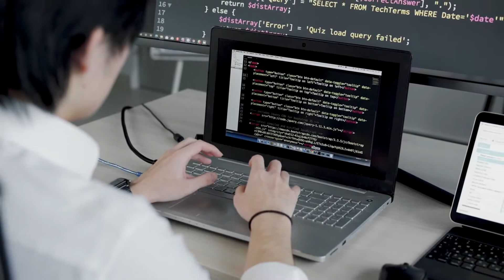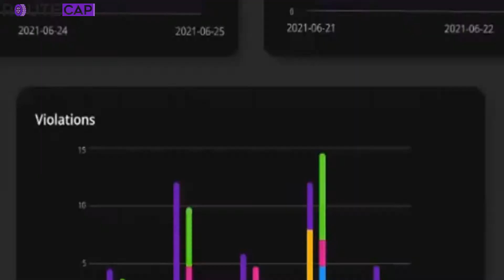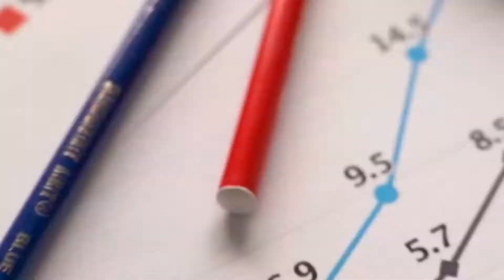ORMAE Corporate Video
In ORMAE, we provide holistic Optimization and Data Science solutions to solve the most complex supply chain/ business process. We are among the few global companies that have all the three analytical pillars- Data Science, Optimization, and Advanced Analytics.

ORMAE Group is led by Dr Amit Garg, who holds Guinness World Record in Mathematics. He has decade of experience in Supply Chain & Workforce optimization at Amazon, Penske, Genesys & Progressive Ins. We started our journey in year 2016, and we have helped 30+ clients with 50+ Optimization & Data Science projects across the globe.